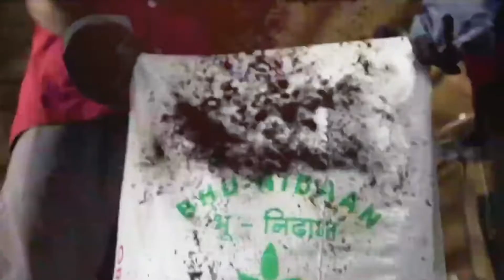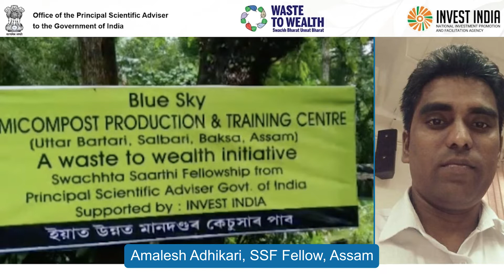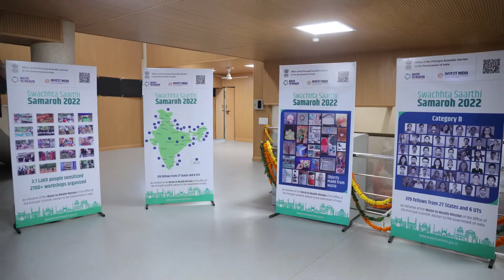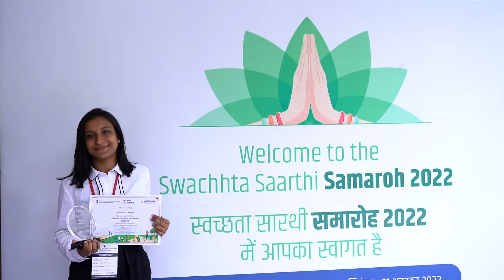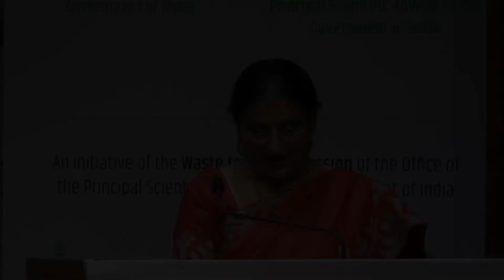One step towards a zero-waste nation - Swachhta Saarthi Fellowship 2021-22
The Office of the Principal Scientific Adviser to the Government of India, under its Waste to Wealth Mission, launched the Swachhta Saarthi Fellowship in 2021 to empower young innovators who are engaged in community work of waste management, waste awareness campaigns, waste surveys etc. as Swachhta Saarthis and implement actions to reduce waste for a greener planet. The Waste to Wealth Mission is one of the nine national missions of the Prime Minister’s Science, Technology, and Innovation Advisory Council (PM-STIAC)

The fellowship recognises students, community workers/self-help groups, and municipal/sanitary workers who are engaged in tackling the enormous challenge of waste management scientifically and sustainably.

379 Fellows spread across 27 states and 6 UTs of India are working on agriculture waste; municipal solid waste; biomedical waste; electronic waste; construction and demolition waste; plastic waste; wastewater and water bodies; and fecal sludge management.

The fellowship is aimed at amplifying the role of young students from schools and colleges and citizens working in the community through Self Help Groups (SHGs) or sanitation workers in sensitising society towards waste management and offering innovative solutions for the conversion of waste to value.